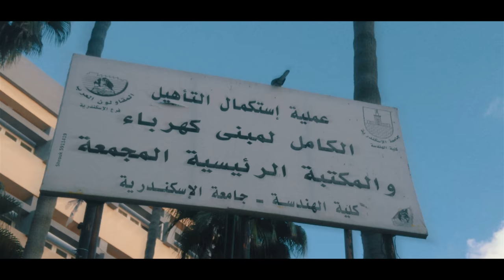LG G4 4K Cinematic Montage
My phone got fixed, so I decided to play with it...
Shot at 4K 30 fps with 100 Mbps bit rate using LG G4 H818 with Cinema 4K app

(don't mind the ridiculous name at the beginning)